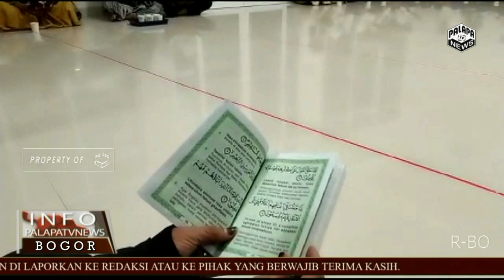Haol ke 2 tahun (Alm) R.Hilman hafidz, bertempat di Masjid Jami Darul Arqom